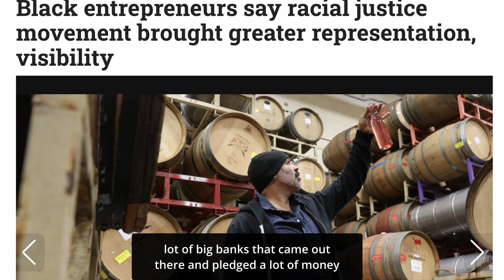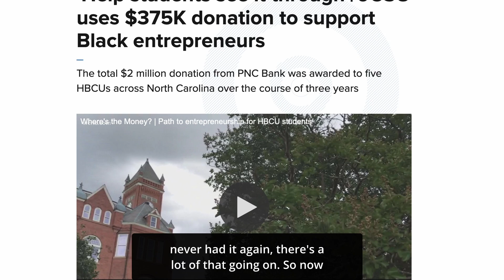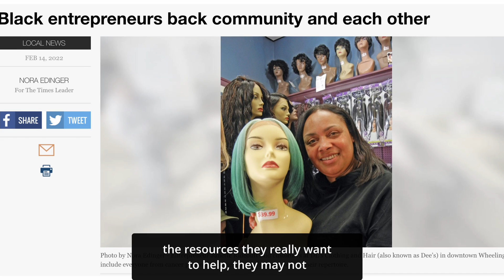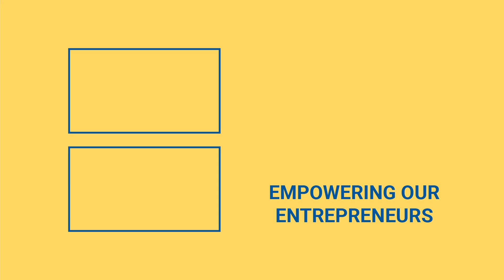New Opportunities For Black Entrepreneurs And Investors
Do Black entrepreneurs and investors have more opportunities to grow their wealth? Check out the video to learn what to look for!

The month of February is Black History Month. There has never been a better time for people of color to reach their full potential. It's still not easy, but it's better than it used to be.

When the pandemic first broke out, there were protests by Black Lives Matter, and many big banks came out and pledged a large sum of money to assist young entrepreneurs and investors of color in pushing not only the narrative, but also putting money to work for people to go out and make something better for themselves. Being a minority entrepreneur has never been more advantageous. For example, Gen Z is 90% pro-Black Lives Matter, implying that there are more people who empathize now than ever before.

There are many companies that are supporting minority entrepreneurs and investors.  For example, an app like NYCE has a mission to create 100,000 millionaires of color by 2030. To also create an additional $100 billion of wealth for communities that have never had it. The goal is to lift people out of poverty and up a few rungs in the social-economic ladder.

Are you or do you know any Black entrepreneurs or investors?